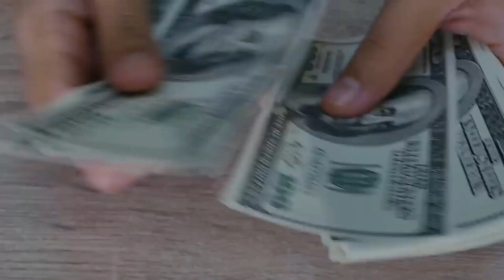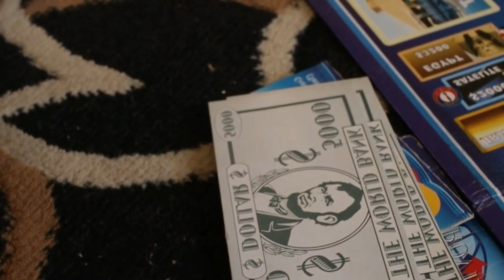Social Security - Surprising Details Just Released